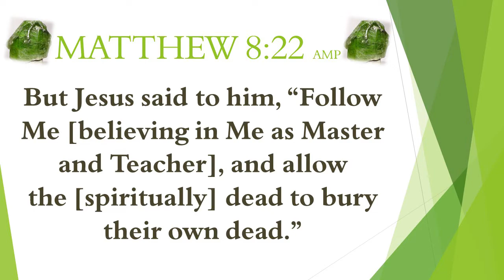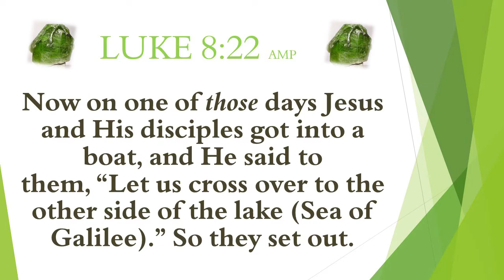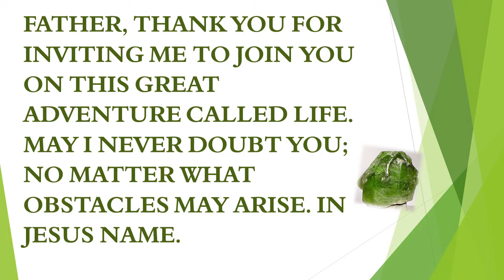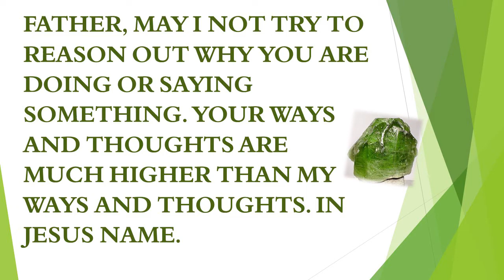Celebrating Peridots Through The Word ~ August 22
Three powerful Scriptures/Peridots to encourage you today.